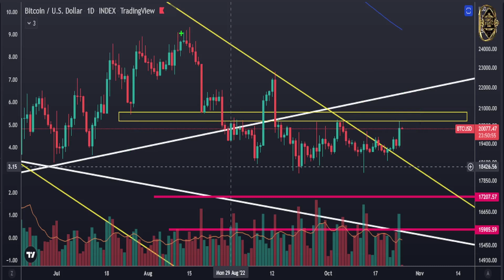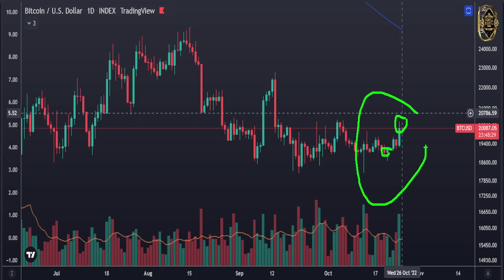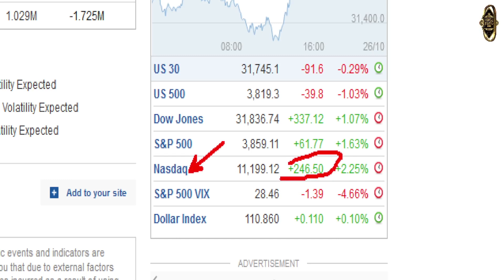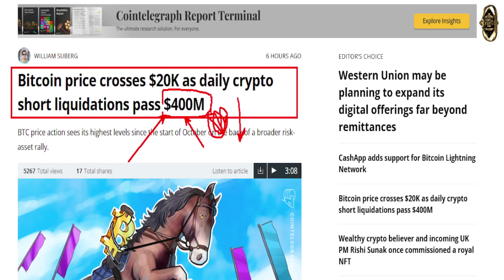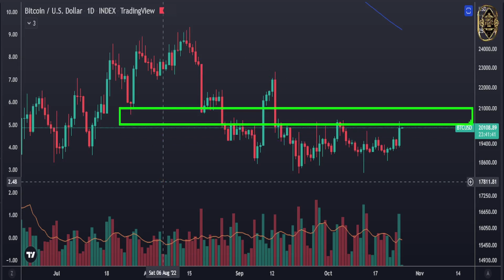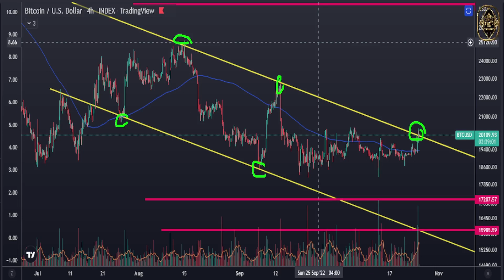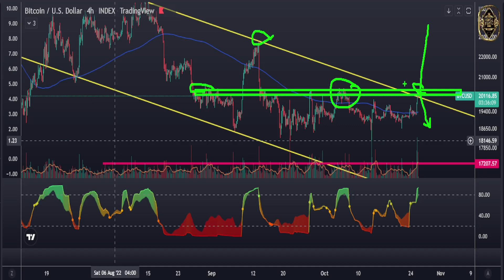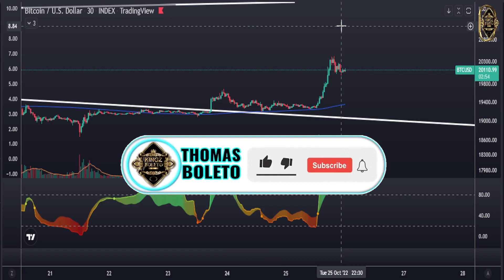ATTENTION EVEN BTC BREAKOUT HAPPEN WE NEED TO SEE THIS!? (BTC News Today & Bitcoin Price Prediction)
This is Bitcoin price prediction and Bitcoin news today and Bitcoin technical analysis

Crypto Anup
The Moon
Benjamin Cowen
Crypto Capital Venture
Anthony Pompliano
Crypto Zombie
Crypto World
Andy Bitcoinsensus
Crypto Kirby Trading
More Crypto Online
Sami Loyal - Forflies
cosasverdes
Crypto Dubai
 Tyler S
Altcoin Daily
BitBoy Crypto